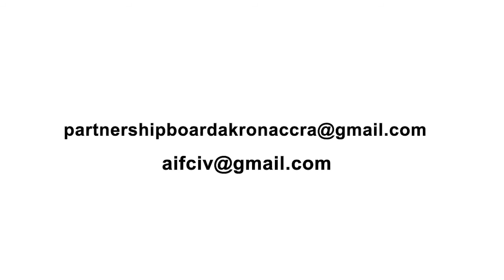Accra Akron Partntership Mini Documentary